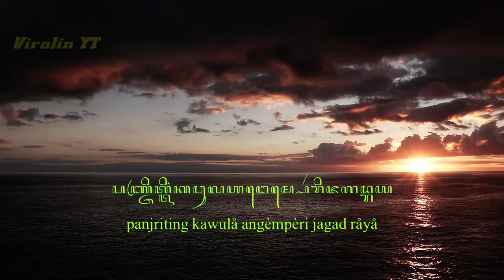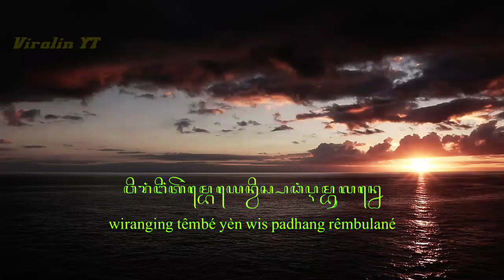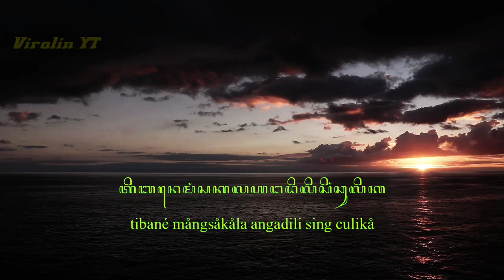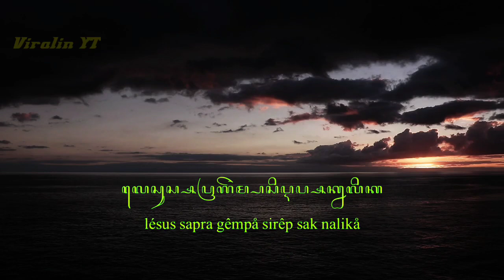Full Lirik + Aksara Jawa Kidung Pangruwatan